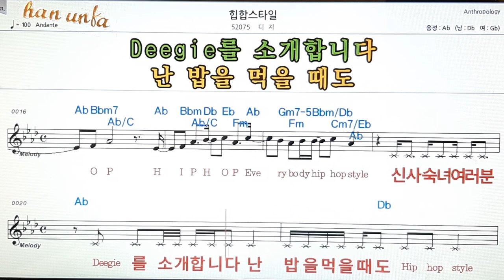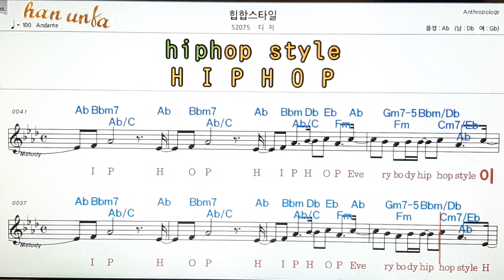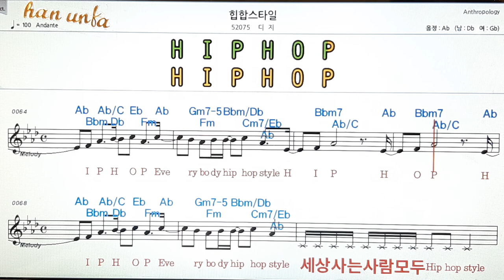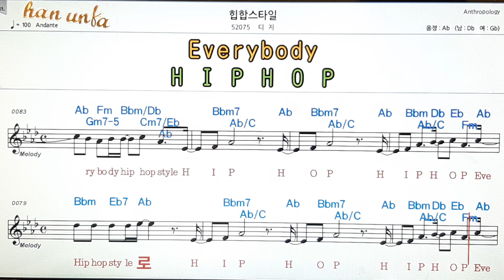힙합 스타일/디지👍노래 반주, 코드 악보,가라오케💋Karaoke*Sheet Music*Chord*MR